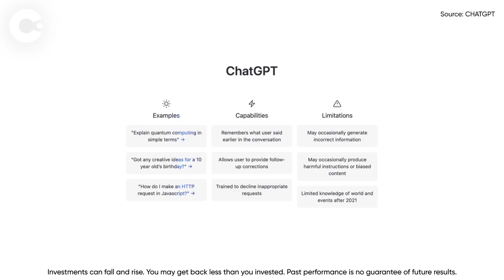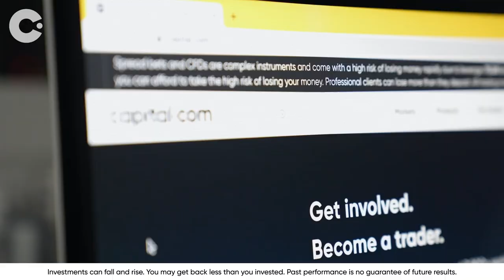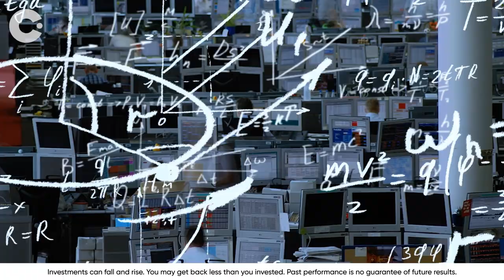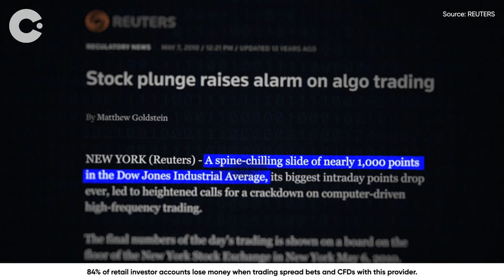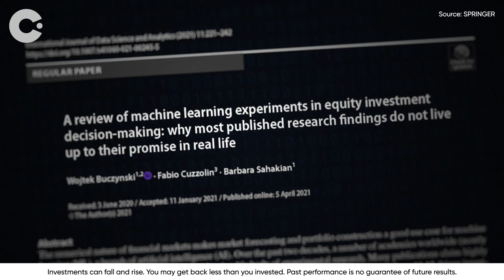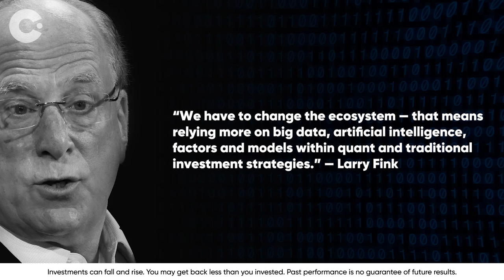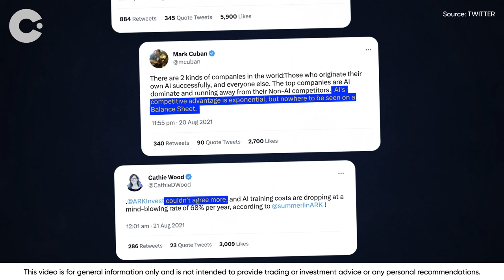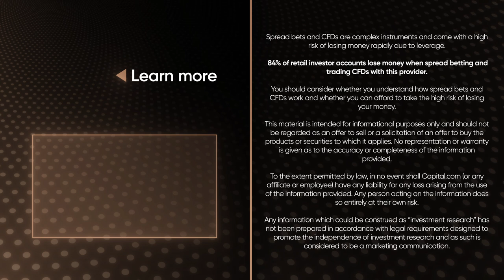Can AI Beat the Stock Market?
How is artificial intelligence impacting financial markets and trading? And, can AI tools beat the market? Recent advancements in AI, such as ChatGPT and image generators like DallE and Midjourney, have sparked lots of excitement about the potential for AI to revolutionise other sectors. Traders and investors are naturally wondering whether these tools can deliver market-beating returns for their portfolios. That's what we explore in this latest financial explainer from Capital.com.

0:00 — A Turning Point for AI
0:59 — Capital.com
1:29 — The Computerisation of Markets
1:58 — Algorithmic Trading
2:48 — The Rise of AI in Finance
3:53 — How is AI Impacting Markets?
5:02 — Is AI Better Than Humans at Trading?
6:25 — Robo-Advisors
7:32 — What do the big shots say about AI?
8:54 — Outro